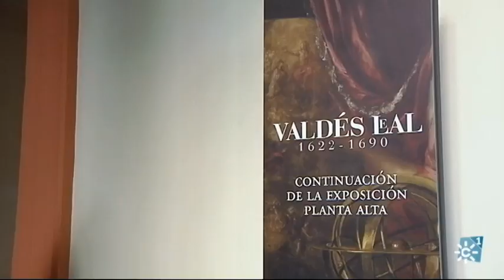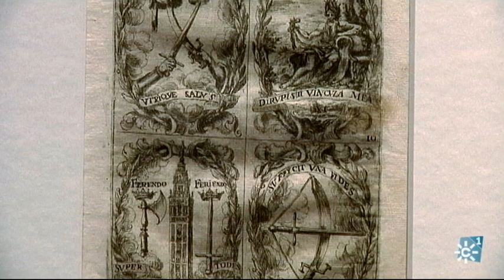Valdés Leal, "genio creador"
El Museo de Bellas Artes de Sevilla acoge una exposición sobre Juan de Valdés Leal con motivo del cuarto centenario de su nacimiento. Ignacio Cano, conservador del Museo, comenta la vida y obra de este pintor y artista barroco a través de diversas obras en las que empleó variados recursos y técnicas para mostrar su rica creatividad.

Programa "Testigos Hoy", 06 de marzo 2022. Canal Sur Televisión Presenta y edita Susana Herrera. Coeditor Miguel Ángel Soler Blog Testigos Hoy @TestigosHoy Emisión: 06/03 /2022